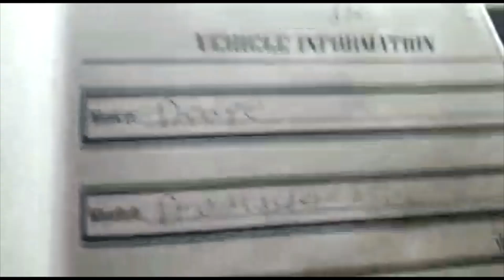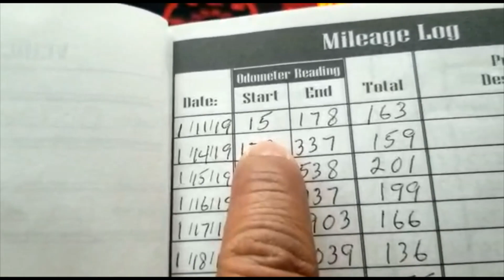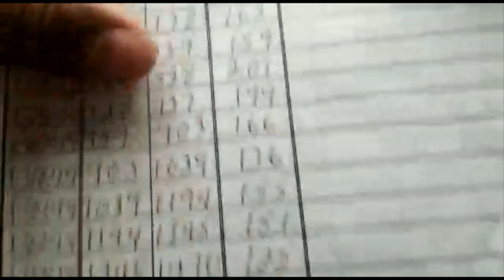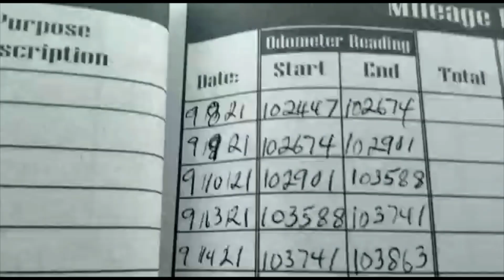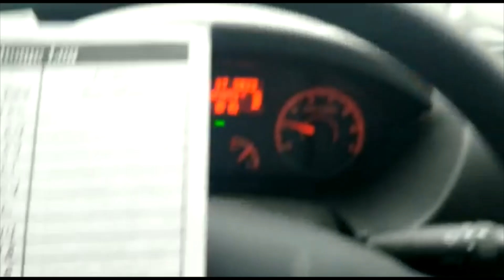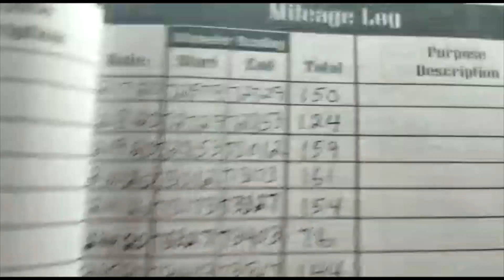HOUSTON TX como mantener UN record LEGAL de millas para la IRS. SUSCRIBASE. 🇺🇸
como mantener el record de millas legales para la IRS  .Houston Texas Turismo viajes